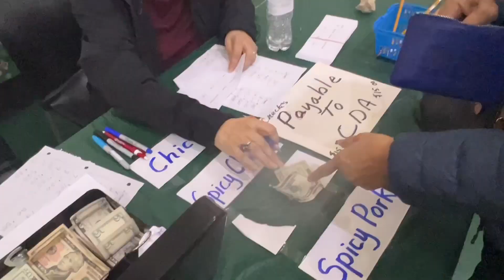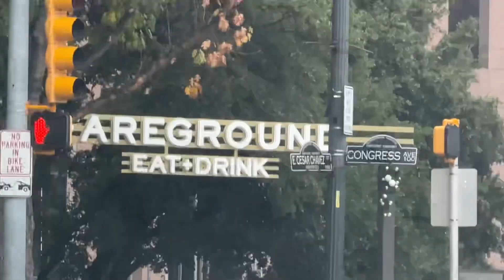Attended A Mass With Family | Austin Texas USA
We attended a mass with family at St. Ignatius Catholic Church in Austin.  We met the Bishop of Tallahassee Florida